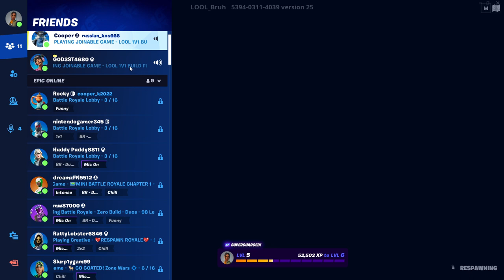Playing 1v1's public but teaming with Jackson And Cooper